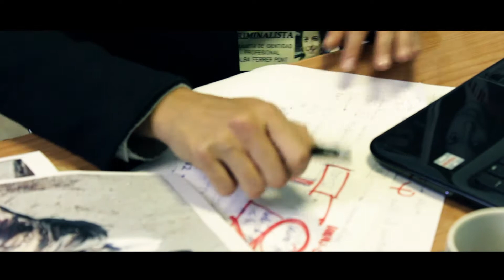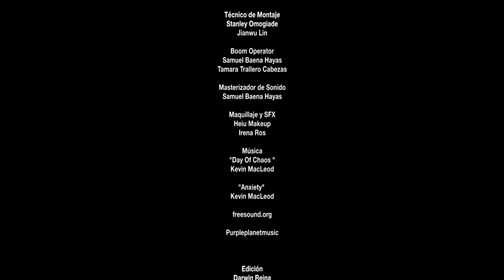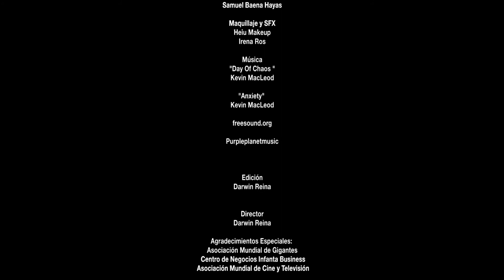JASKA THE KILL3R - Short Film (2017) by Darwin Reina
JASKA THE KILL3R  - DARWIN REINA

Jaska the Killer is back, in this thrilling third installment in this short Spanish horror franchise. This time, the might of a combined international police task-force and the will of one lone female detective, Alba, who is desperate to avenge her dead partner, might be enough to end Jaska's demonic reign of terror. But the real question is, as the noose tightens on the Joker calling card murderer, is this the end or a new beginning? And what price will Alba have to pay for revenge?...

DRTV Productions
3R Films Entertainment Corporation
A short film by Darwin Reina
Producido por Rubi Rios, Julio Moran Suarez, Jesus Gonzalez Contreras y Darwin Reina.

Elenco:
Marta Mendez
Rubi Rios Rojas
Richie Ormon
Jesus Gonzalez
Colin Morgan
Darwin Reina